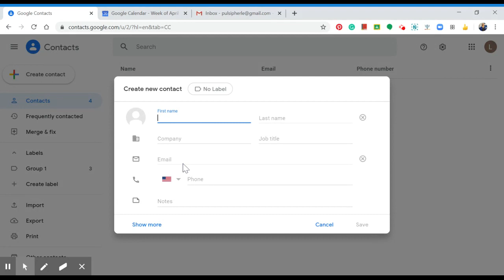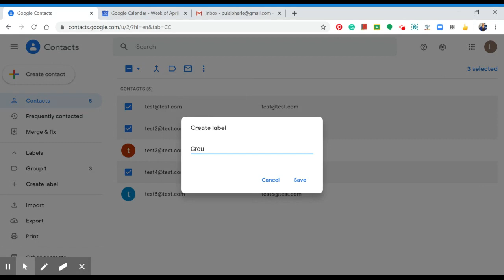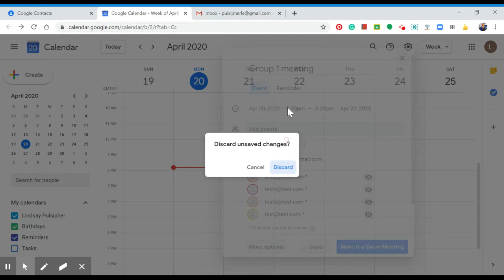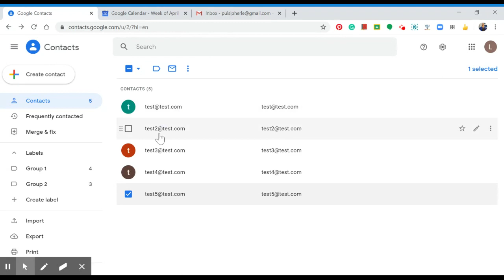Using Google Contacts for group email and calendar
This video will show you how to add contacts to your Google Contacts list from a computer, group contacts, and use that group to add multiple people to an email or calendar invite. I'm using Chrome browser, G-mail, Google Calendar, and Google Contacts.